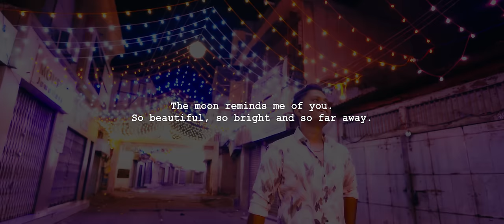URDU SA | KNOJIA | OFFICIAL MUSIC VIDEO | TAKE 2 PRODUCTIONS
Urdu is qayenat ki sabse khubsurat zubaano mein se ek hai, Aur jab kisi ko urdu si khubsurati jaisa hi naya naya ishq hota hai Tab us Shaqs  ke woh din baakhuda uski zindagi ke sabse suhane din hote hai !

Pesh karta hun boht hi Muspat ehsas "Urdu Sa"

Audio credits

Singer : KNOJIA
Lyricist & Composer : KNOJIA
Engineered by : Swaggar

Video Credits

Cinematography & Editing by : Take 2 Productions
Concept by : Alexander Afgan
DOP : Ammar Nadaf